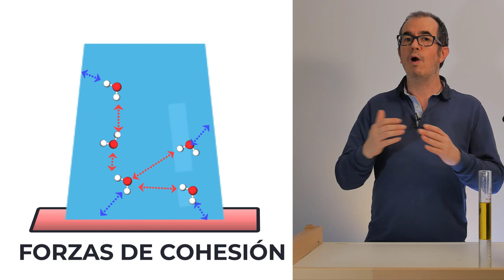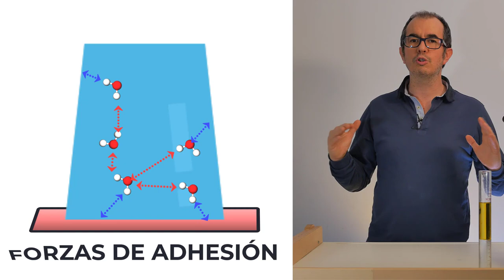A carta que terma da auga no vaso do revés | Ciencia na Casa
Experiencia científica co acompañamento didáctico de Aida Alvela e Xacobo de Toro.
Por que terma unha carta do peso da auga que contén a copa? Experimenta na casa e descobre a explicación! Intervirá exclusivamente a presión atmosférica?
Logo podes facer as túas propias probas, cambia o líquido por leite, cocacola, bótalle xabrón.. o resultado é sempre o mesmo? Fai ciencia na casa!